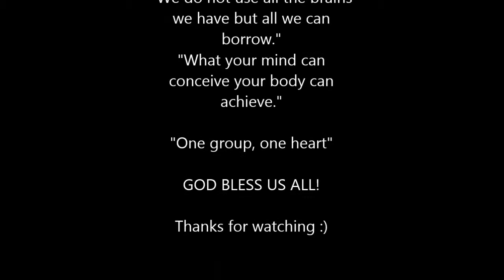Angel's Interpretative Dance - Filipino24-N